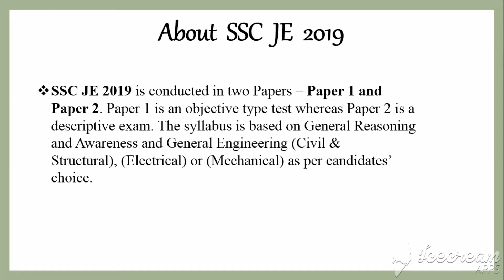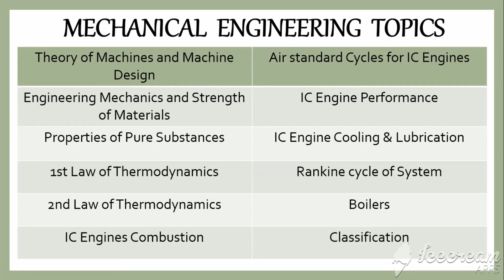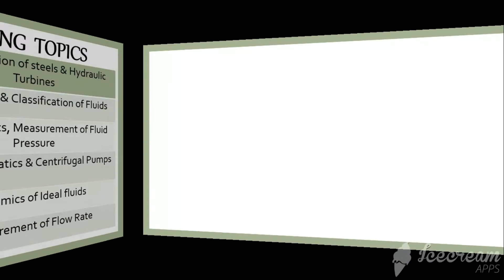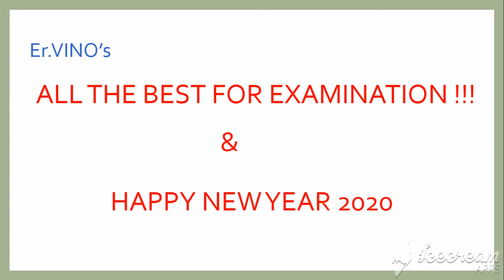SSC JE DETAILS FOR CANDIDATES Explained By Er.VINO